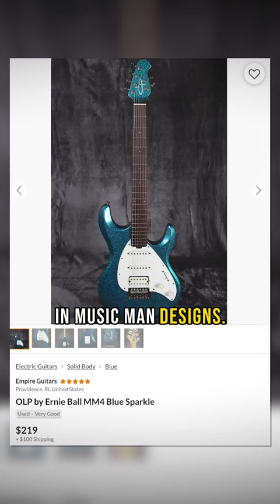ERNIE BALL MUSIC MAN EXPLAINED IN 60 SECONDS…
The whacky and wild world of the Ernie Ball and Music Man guitar brands explained in 60 seconds.

➤ Thanks to all my AMAZING Patrons for supporting the riffs, reviews, and restomods!
- Mike Sanders
- Mark Massey
- The Guitarman
- Rob Curley
- Michael Alan Dorman
- Tronc
- Rob Burlingame
- WharglBlargl
- kyle lowe
- Shane Degroat
- Pablo Torres
- Jared Adams
- Andrew Zuranik
- Nathan Wiles
- Millioncatman
- Jeffrey Wright
- Scott Kretchman
- John Donaldson
- Jean-Marc Gerbelot
- SkollTheBleu
- David Zimmermann
- Valeryi Savich
- Bill Chambers
- Javi
- Michael Tseng
- Flognoth
- Chris Lloyd
- Kaylee Xhignesse
- Jaden Bass
- MichaelD8393 .
- Bobby Geize
- Dave L
- Moxie
- Louis Bodin
- Damon Drehobl
- Julien Gomes
- RamadanSteve19
- Eric Daugherty
- Steve Irons
- Aaron Luckett
- Greg Hurley
- Andy Bungert
- Chunko
- Matthew King
- Skyler Cless
- Trans Rights
- Benjamin Noboa
- vincent louden
- Christian Petropolis
- Eduardo Benvenuti
- Christoph Schafer
- Athlon
- Michlin Yevgeny
- DPB
- Mathew Sullivan-jeremiah
- Reid Otto
- Retro Przyczepa
- Pow Speed Art
- Alexander Martin Mendoza
- Alan Aldredge
- nekowa
- Oliver Springmann
- Kritsada Saithongkam
- Boosted Cajun
- Benjamin Russell
- Vindicta Studios
- Xero003
- John Roddy
- Markus Meier
- Scott Bacon
- Damian De Los Reyes
- Dan Wischnewski
- Greg
- Brandon Pfister
- Craig Deubler
- RockBottom
- Chris Biersbach
- Andrew Savage
- Dick Butt
- Ryan Humphrey
- Josh Calzada
- Kip Murray
- Tom McRann
- Reuben Sealey
- Gerald Yao
- ReggieDunlop
- Phil Crawford
- Dante Inouye
- Abowlofkimchi